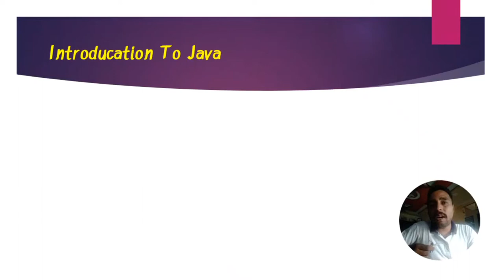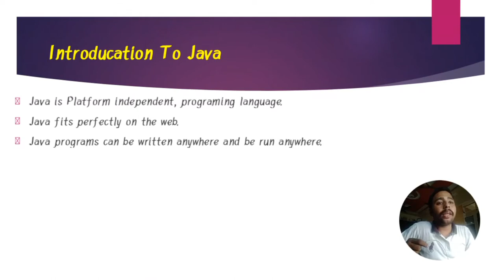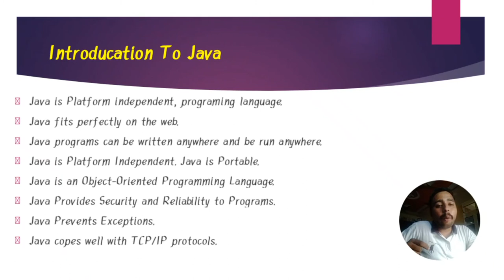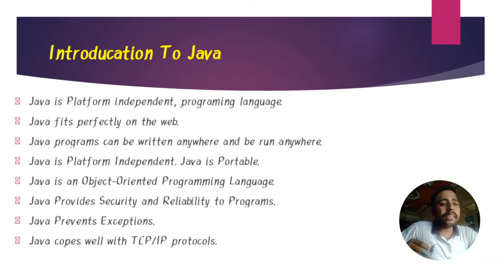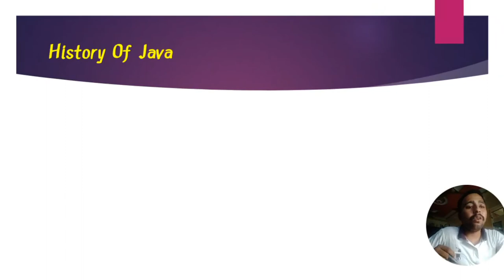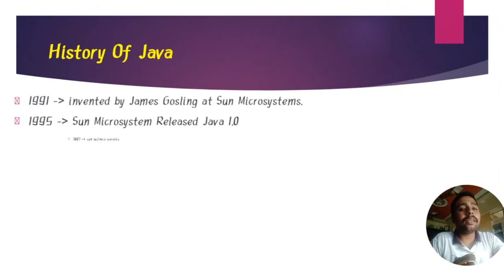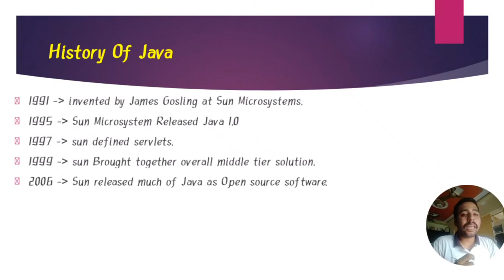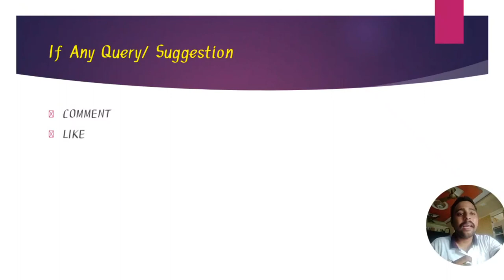Introduction To Java Enterprise Edition (Java EE) Chapter 1 Lecture 1 unit 1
Introduction To Java Enterprise Edition (Java EE)
1. Java is Platform independent, programing language.
2. Java fits perfectly on the web.
3. Java programs can be written anywhere and be run anywhere.
4. Java is Platform Independent. Java is Portable.
5. Java is an Object-Oriented Programming Language.
6. Java Provides Security and Reliability to Programs.
7. Java Prevents Exceptions.
8. Java copes well with TCP/IP protocols.

1991 - invented by JamesGosling at Sun Microsystems.
1995 - Sun Microsystem Released Java 1.0
1997 - sun defined servlets .
1999 - sun Brought together overall middle tier solution.
2006 - Sun released much of Java as Open source software.
2007 - sun was acquired by Oracle Corporation.